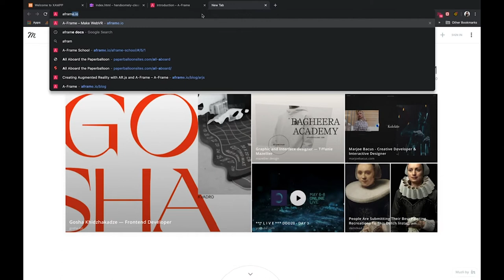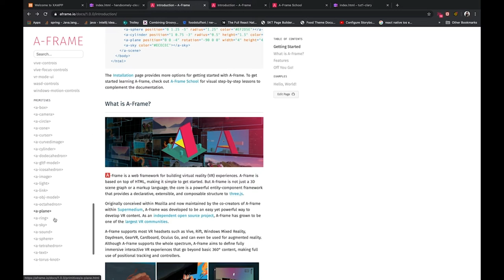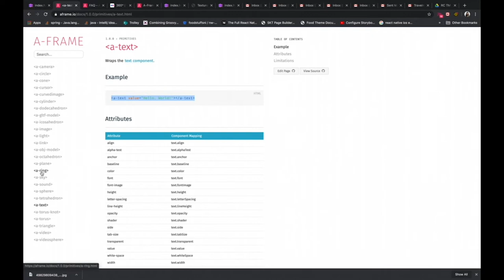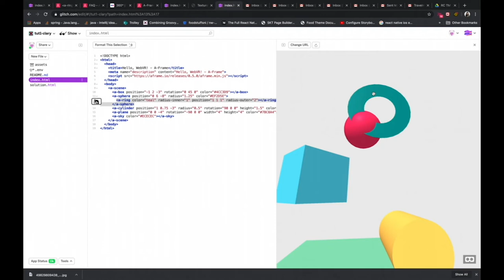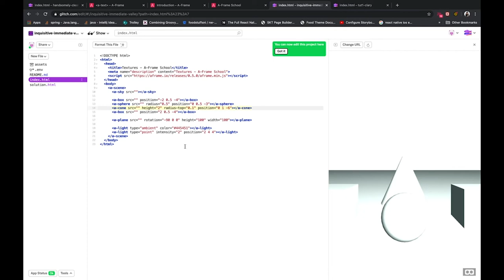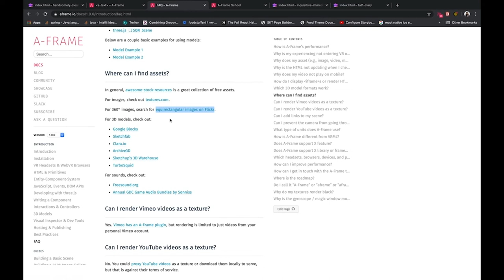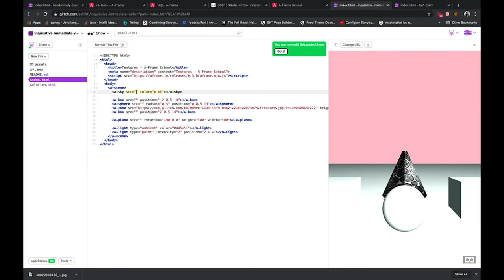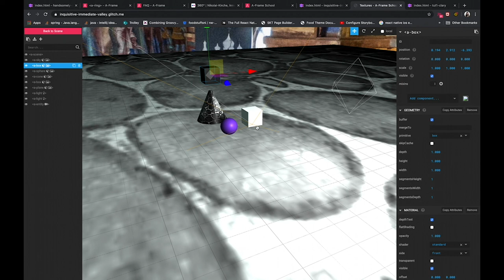Aframe Webvr - VR Development Part 2 - Transformations, Primitives & Textures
Watch this tutorial series if you want to become an expert at VR development. In this series you'll learn to integrate VR into your web applications with A-frame (aframe).

This is part 2 of my A-frame (aframe) Webvr development series. In this tutorial we will go over the basic boilerplate code and learn how to do basic transformations as well as how to apply texture.

A-Frame is a popular html based open source development framework that is perfect for beginners wanting to get their hands into VR development.

To introduce myself, I'm Clarentia, a software developer from New Zealand, now based in Melbourne. As the world evolves, the illusion of the gap between technology and creativity is becoming more discernible. Being a visual/digital artist at heart with a knack for engineering, my goal is to pave the way for young creative coders.